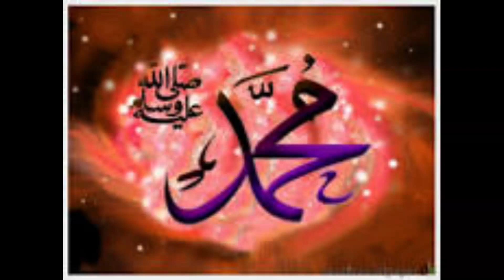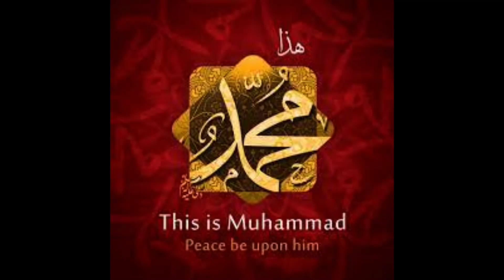naat trending youtubevideo muhamad beautiful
Provided by: No Copyright Naat
Watch:

 • asslam o alaika ya rasool allah | No ...
tubeshorts #